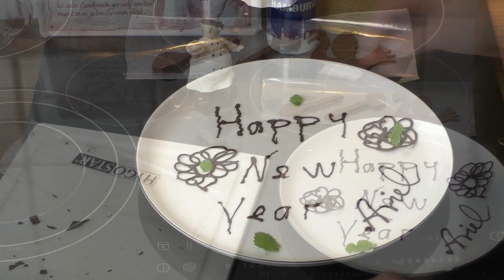Kuvertüre temperieren um Glanz und ein guten Bruch zu bekommen, Hausmannskost,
Kuvertüre oder Schokolade temperieren um Glanz und ein guten Bruch zu bekommen, Kuvertüre temperieren ist wirklich nicht schwer, Hausmannskost,

Zutaten
Kuvertüre

kochen mit Ariel
Hausmannskost und vieles mehr,
für Lehrlinge und alle die Lust am kochen haben.
Alles ausführlich erklärt